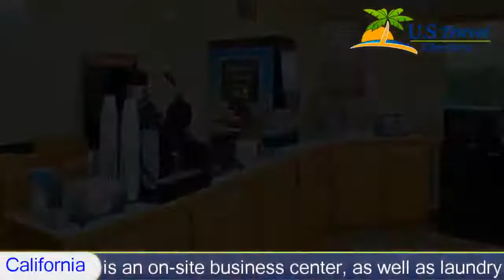Econo Lodge Inn & Suites Corning, Corning Hotels - California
Econo Lodge Inn & Suites Corning 2 Stars Corning, California Within US Travel Directory Located just off Interstate 5, this hotel is 3.9 km from the Rolling Hills Casino. It serves a continental breakfast every morning and features an outdoor pool.
Free Wi-Fi access and cable TV are included in every room at Econo Lodge Inn & Suites Corning. They are equipped with a refrigerator, microwave, and coffee maker and have a seating area.
The front desk at Corning Econo Lodge Inn & Suites is staffed 24 hours a day. There is an on-site business center, as well as laundry facilities. Guests can buy a snack from the vending machines.
The Sevillano Links Golf Course is a 5-minute drive from the hotel. The Woodson Bridge State Recreation Area is 9.7 km away.

Hotel Location :
 Econo Lodge Inn & Suites Corning, 3475 South Highway 99 West CA 96021, USA